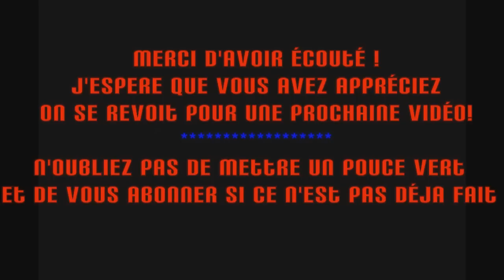StaRzificaTion ep.1 !! By InSAnE StaRz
Voici ma nouvelle vidéo ! On se retrouve pour une prochaine vidéo prochainement !

IGNORE : hockeymanfe, gameplay, maps, guns, killstreaks, point streak, meilleur classe, streak, tips, tricks, trucs, tutorial, assault, smg, fps, sniper, montage, xjawz, diablox9 ,cod 9, black ops, sk3land, insane starz, , Cod4, Xbox, COD, scope, insane, black ops, ps3, team deathmatch, TDM, quick, survival, part 2, quad , SND, FFA, français, quebec, swarm, K9, UAV, KD,trucs, glitch ,astuces, Black Ops 2, BO2